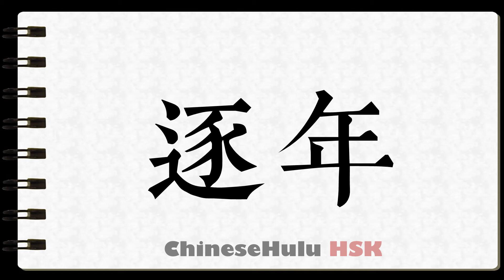How to Write on an annual basis in HSK Chinese